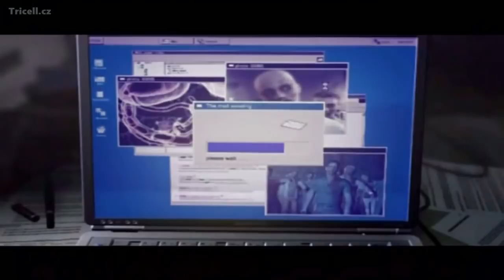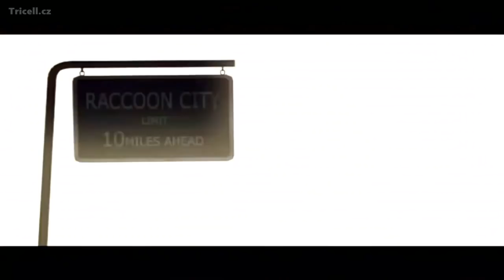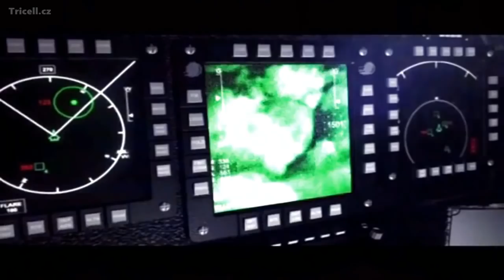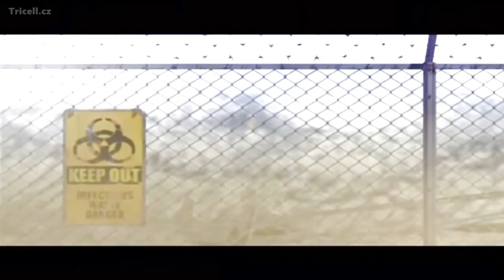Resident Evil: OUTBREAK the movie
movie of Resident Evil  Outbreak 1 & 2 2003, 2004 survival horrors.